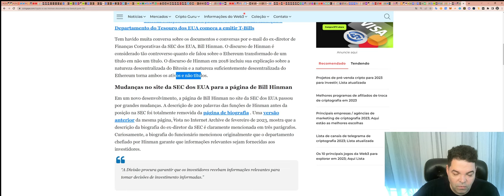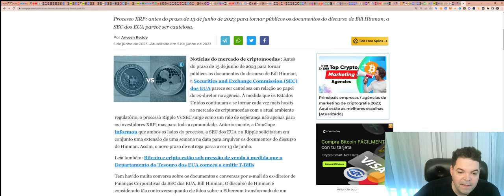A Juíza Jennifer H. Rearden (Ripple vs. SEC) vai liberar dia 13/06/2023 os emails Bill Hinman!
TWPvSrVQbDq4wyYiWTg2ubdqCfFhPkdiRw